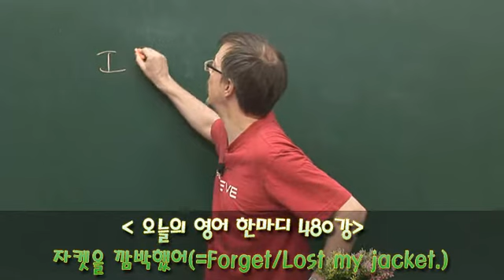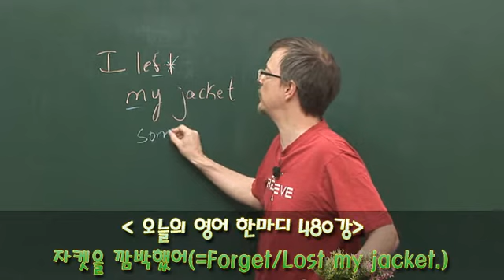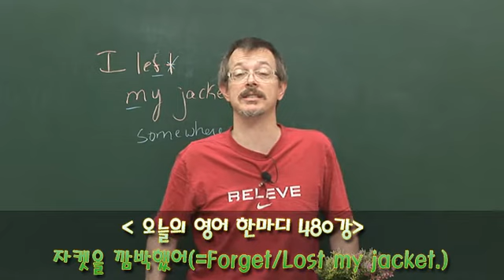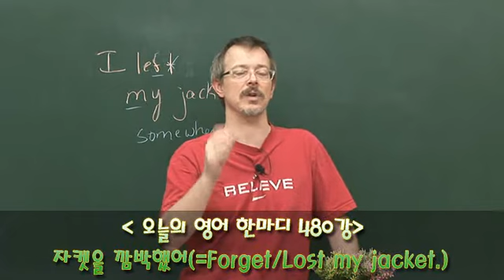480 영어공부- 자켓을 깜박했어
Left my jacket.
자켓을 깜박했어(=Forget/Lost my jacket.)

A: Oh no.
B: What's wrong?
A: I was gonna get lunch today, but I left my wallet at home...
B: Don't worry. You can pay tomorrow!